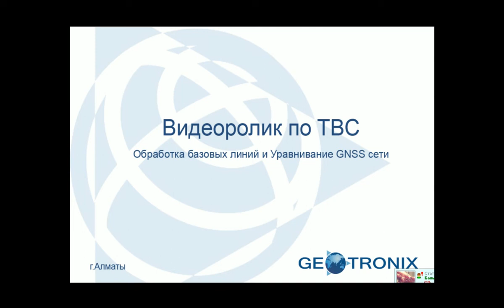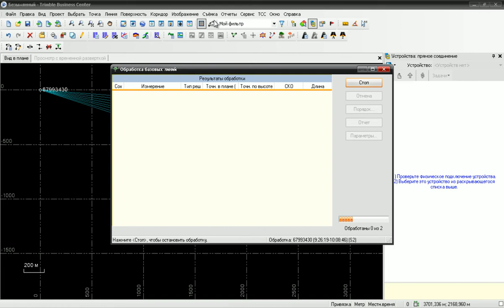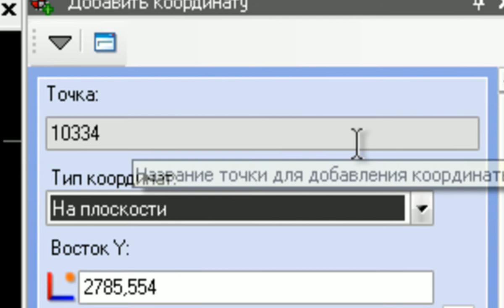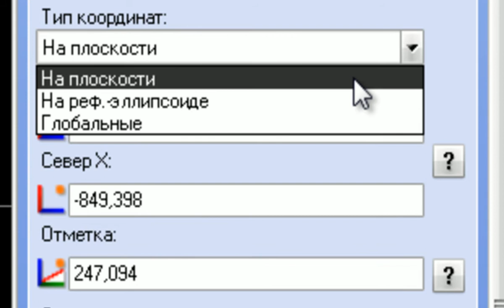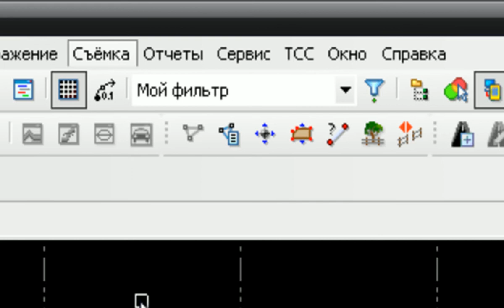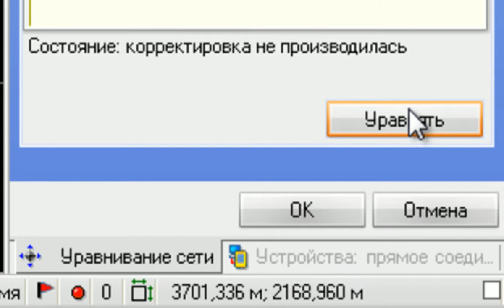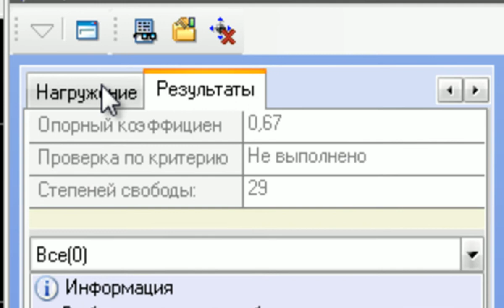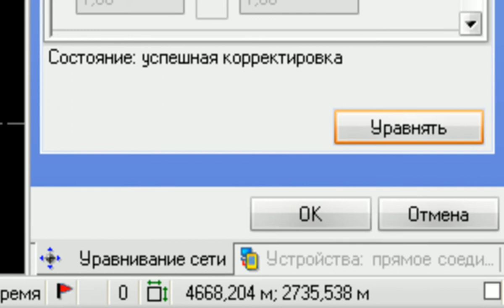Обработка базовых линий и уравнивание сети..avi